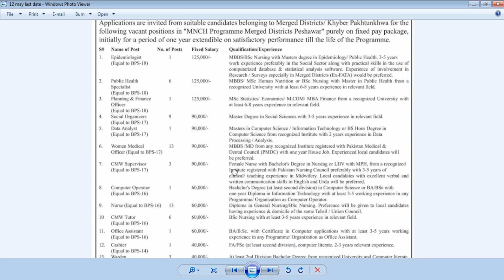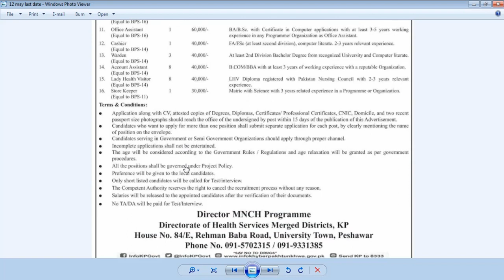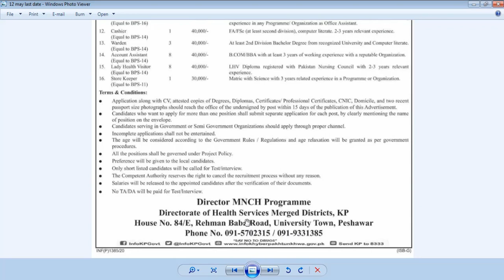Merge district in MNCH [ nursing ,lady health worker,computer operator]naib qasid 2020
merge districts
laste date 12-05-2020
job in kpk